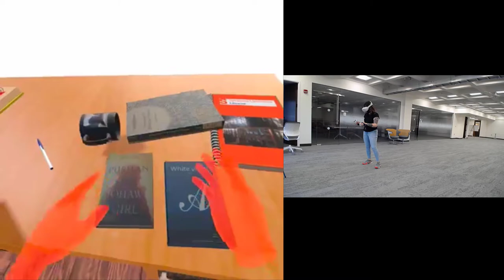VILLAGE AnchorCon Promo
An early demo of our virtual information literacy game with appearances from VILLAGE team members, Natalie and Rachel. Come join us at AnchorCon August 19th-21st